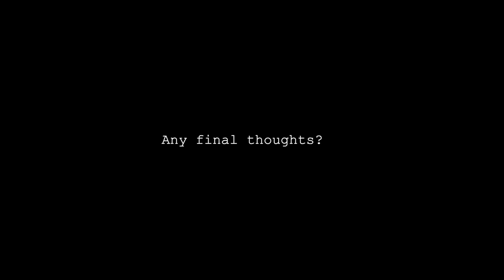Madhouse Mecca: Reflections Part Three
Behind-the-Scenes interview with actor & model, Tera Patrick. Now available On-Demand and DVD. Directed by Leonardo Warner.